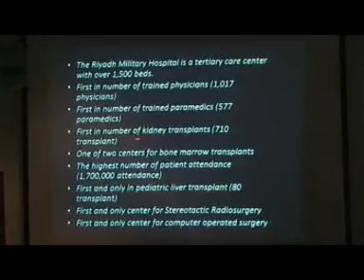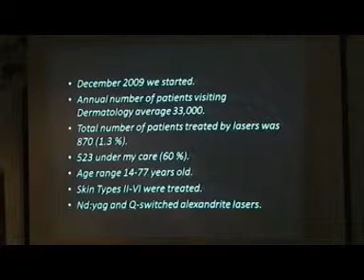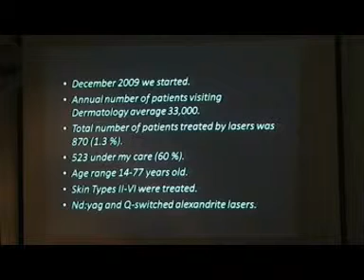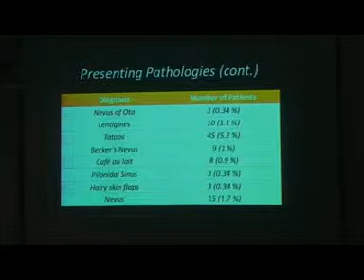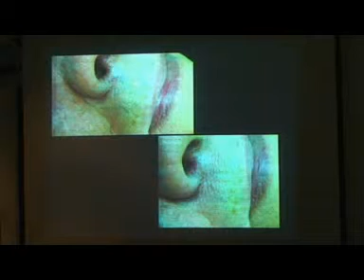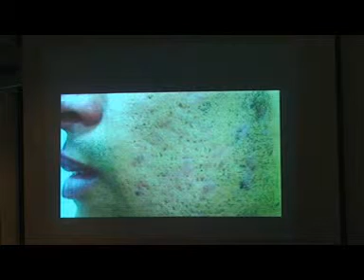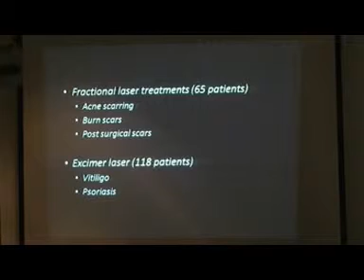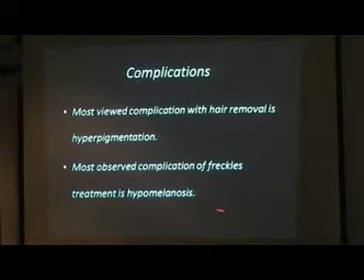06 RMH Experience